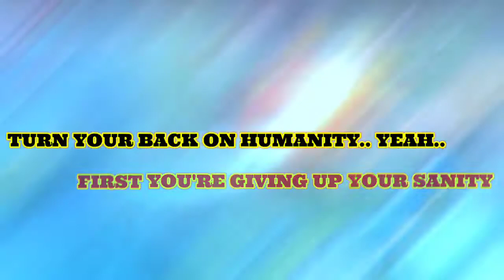GAMES PEOPLE PLAY BASS GUITAR BACKING TRACK WITHOUT VOCAL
This backing track was created for MUSIC LOVER'S who want to play along and jam with the song.

No Copy Right Infringement intended, this is just for personal, fun and entertainment purposes.

Salute to the creator and owner of the song.

I just want to share my craft, cause i do believe that sharing is caring.